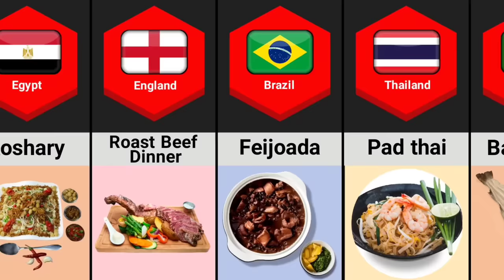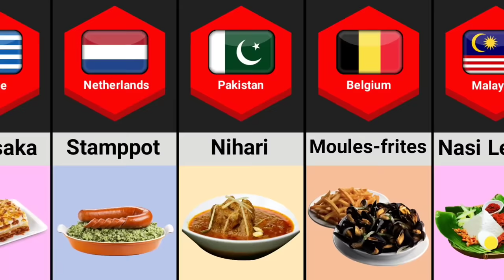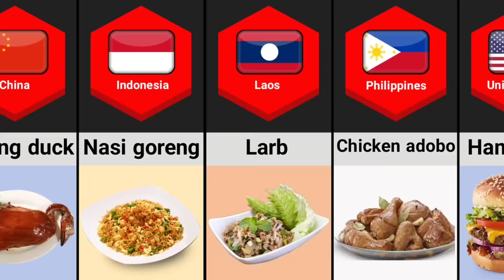National Food Of Different Countries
In This Video Show Different Countries National Food.

Like if you enjoyed this Datamatic video.